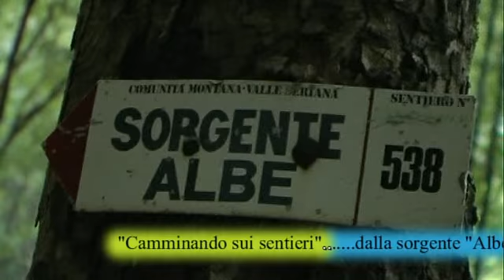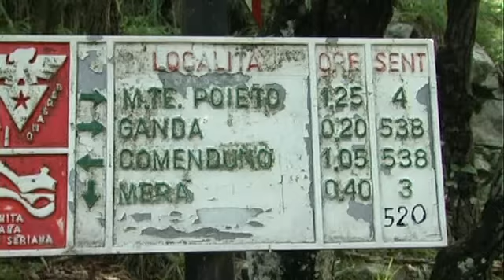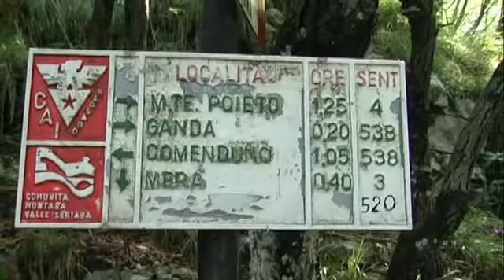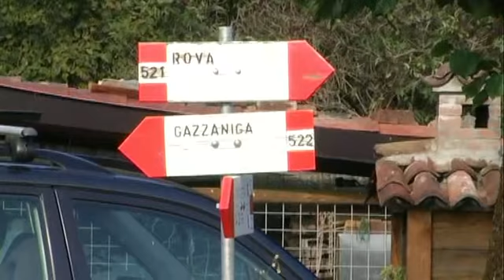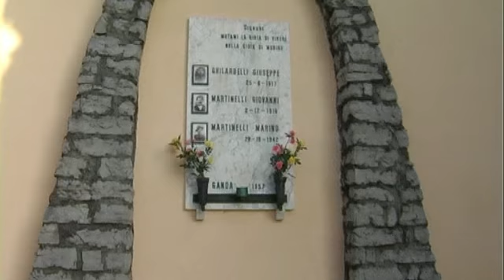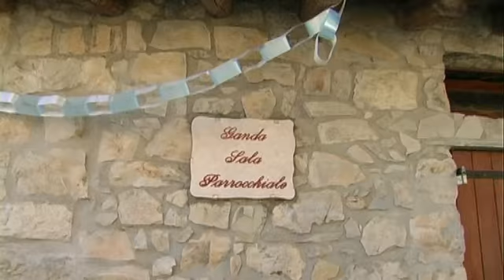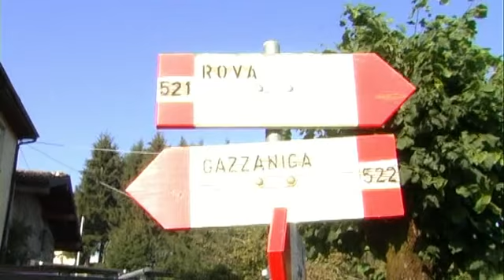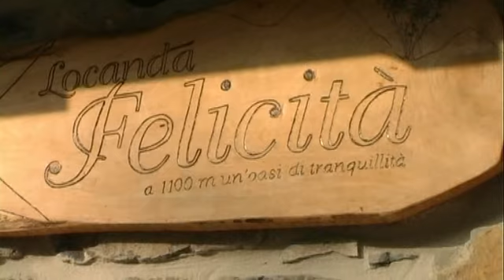Camminando sui sentieri Ganda e dintorni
Ganda una piccola ma ancora viva frazione del comune di Aviatico. Tanti ricordi mi hanno portato a distanza di 50 anni dal ritornare a vedere questo borgo che per il passato rivestiva un ruolo importante e che ora,,,,ahimè è marginale!